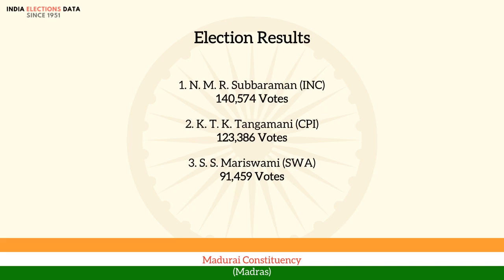Madurai Constituency Madras loksabha Election Result 1962 N. M. R. Subbaraman INC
loksabha election 1962 results, for Madurai Constituency, Madras, where winner is N. M. R. Subbaraman, from political party INC. Watch the video to know more information about other candidates, voters count, etc.